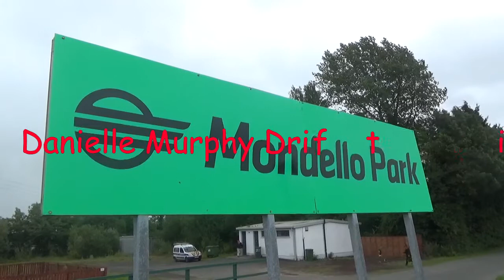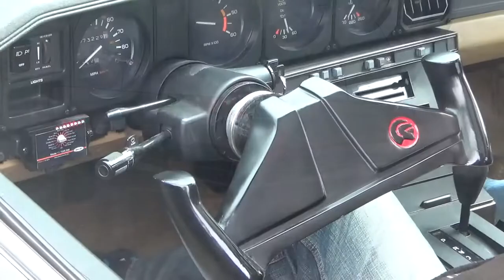Danielle Murphy European Drift Queen interview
This is my interview with 2013 and 2015 European Drift Queen Danielle Murphy. The interview took place at the Fundracer event at Mondello Park. (apologies for the dark footage. Our camera close to the window under artificial light. It was a dull day and our additional lighting didn't cut it that day!!)